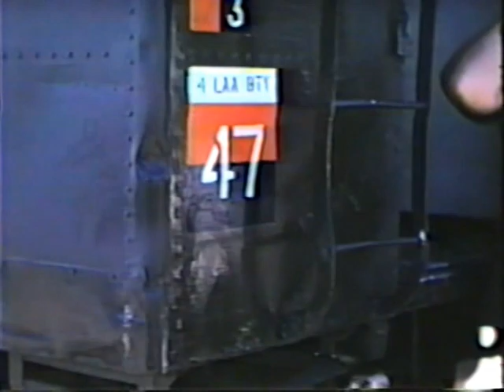102nd Coast Regiment, RCA, training at Mary Hill Fort 1954a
102nd Coast Regiment (RCA) at camp, Mary Hill Fort, Vancouver Island, June, 1954.  Taken by Lt. E. Skipsy.